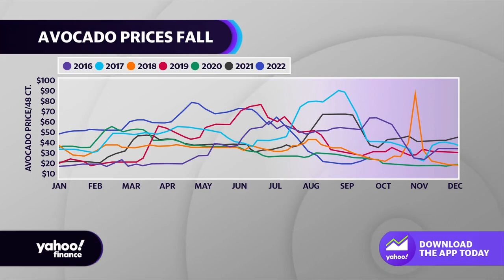Guacamole may get cheaper as avocado prices fall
Yahoo Finance Live’s Brian Sozzi breaks down the stat of the day which looks at avocado prices.